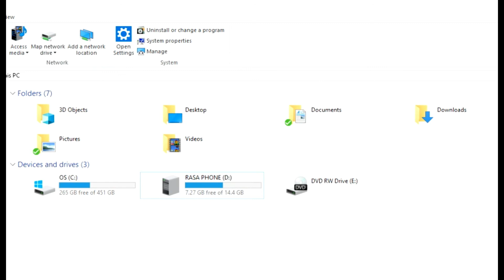Doki Doki Literature Club Review- part 4 Rasa x Monika (Classics)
I will not be forgotten.